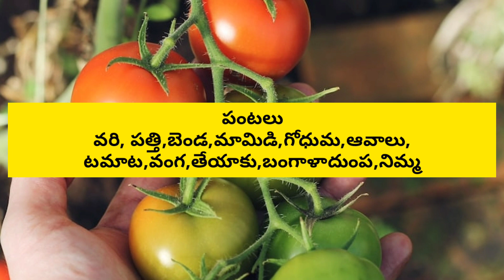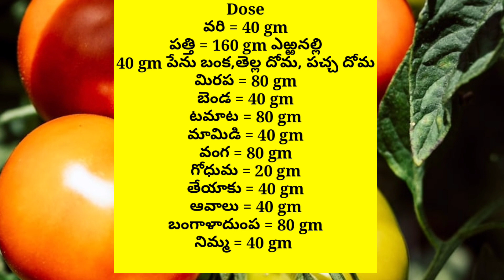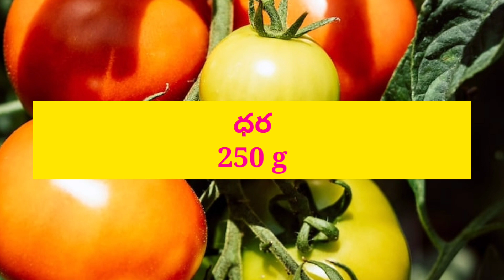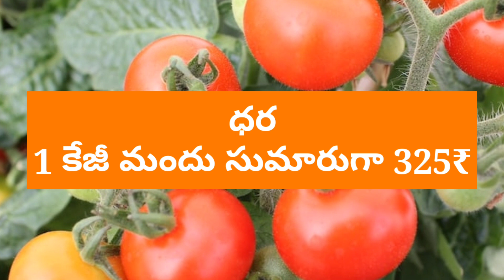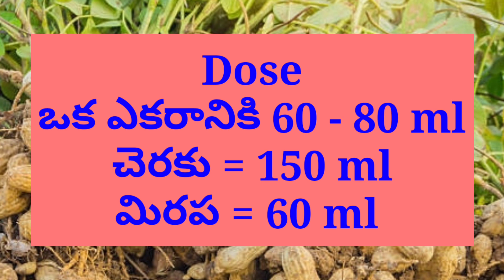Top 5 Pi Insecticides || Pi కంపెనీ వారి 5 రకముల పురుగు మందులు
Pi Industries Top 5 Insecticides They are most useful and very effective and low cost